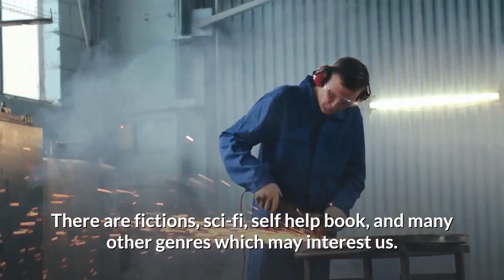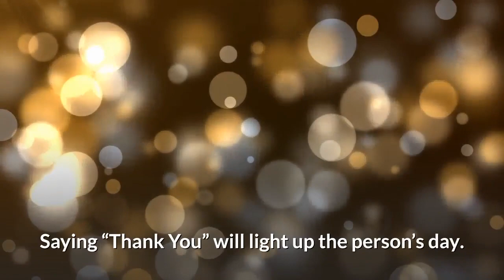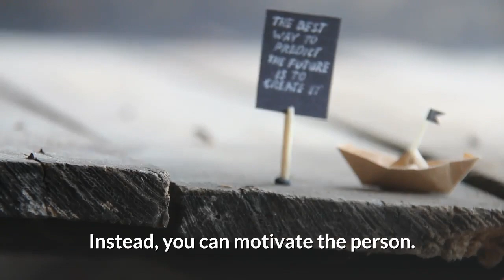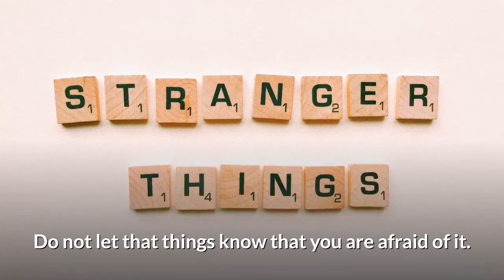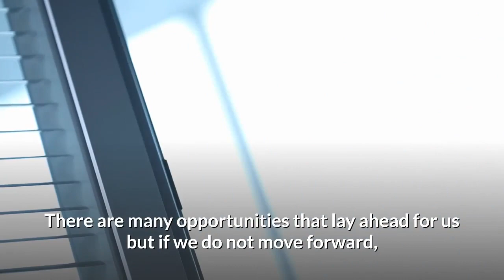Habits That Will Make You a Better Person | Daily Habits of successful people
Manifest more money, love & success in 15 minutes! Click the link below to know this mind-hacks

At the end of the day, we want to be a better person. But being a better person will not happen if we sit ideally and do nothing. To be a better person, we need to work out on our daily routine and figure out what we have missed out on.

Below are the things that will help you be a better person:

1. Read Books
There have been so many books published for us to read. There are fictions, sci-fi, self help book, and many other genres which may interest us. When we read a book, we put our self as a character and we learn about our self. We may learn about their hard times and how they faced it and what solution they came to. Reading books also improves our grammar and vocabulary.

2. Learn about Religions
There are so many religions in India itself. Having friends of all religions, we tend to know some basic information about their religions. We learn from them about their traditions and the way things work in their religion. This ends the social and religion gap between us.

3. Show Gratitude
We should always be thankful for everything good that happens to us. Saying “Thank You” will light up the person’s day. They will show respect to you and be happy with the way you are. Saying this golden word will always make you feel happy about yourself.

4. Communicate
Never ever stop communicating. The more you communicate, the more knowledge you get from other people. This is one of the best ways to be a better person. The person you are communicating with may get impressed on your knowledge skills and you may never know where this skill may take you.